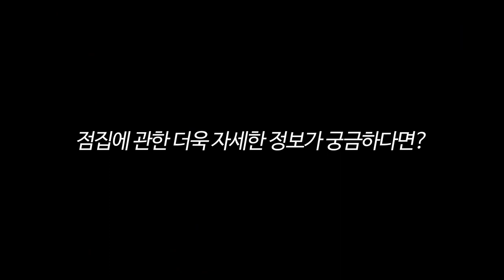★2020년 경자년 양띠 운세★(18세 30세 42세 54세 66세 운세)양띠 내년 사업운이 대박?? 2020년 띠운세 양띠 신년운세 경자년 양띠 운세 원주점집 천수암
자막 : 나눔템플릿 ★원주점집 천수암★

★대표블로그★
-올마이티TV